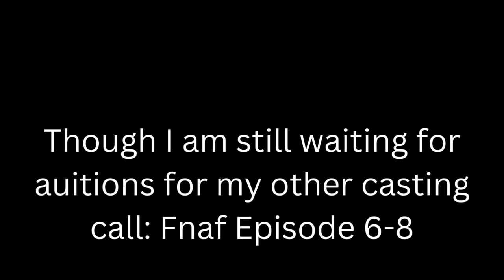2 Casting Calls Releaseed